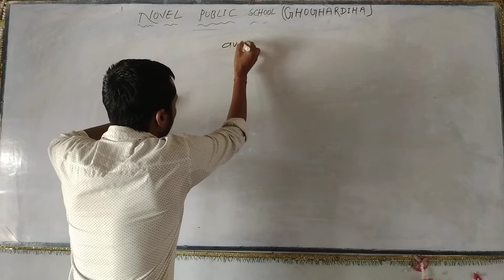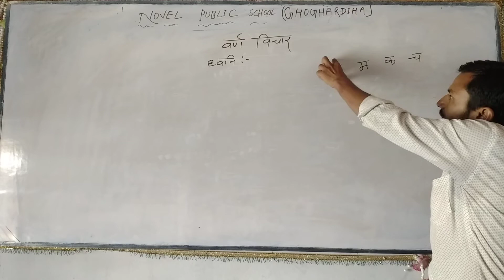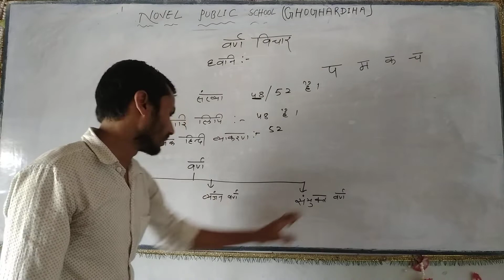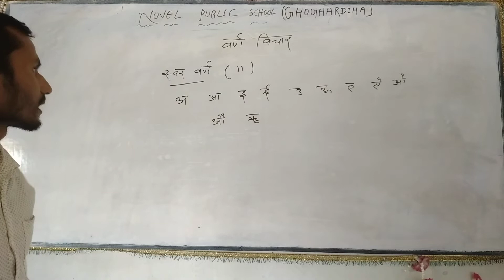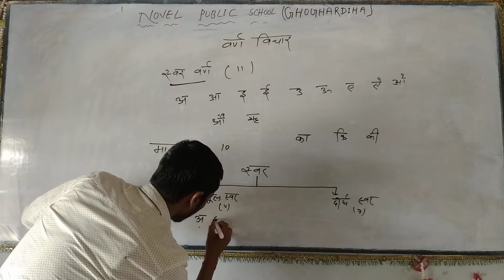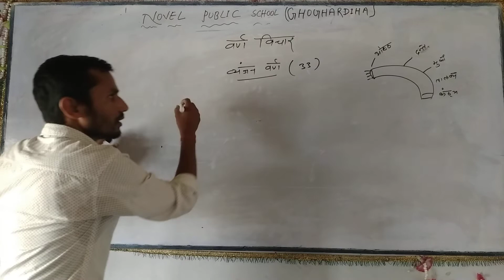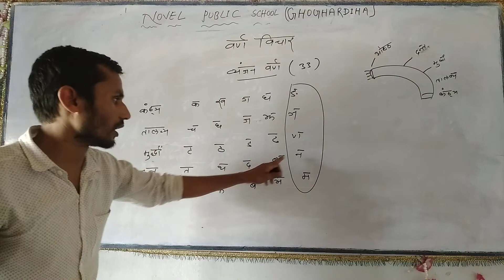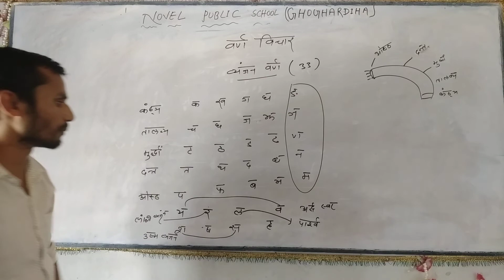Hindi grammar l clas- 1 to 10 by sanjay sir